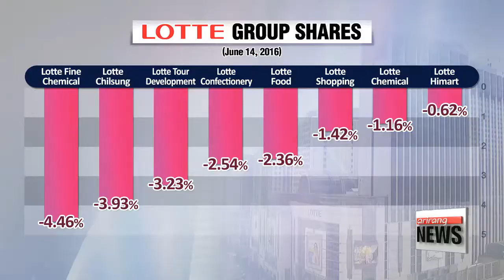Prosecutors launch second raid on Lotte business units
'롯데 비자금' 2차 압수수색…롯데건설•케미칼 등 15곳
  Prosecutors are leaving no stone unturned as they continue the investigation one of Korea's top five conglomerates.
On Tuesday, additional raids were carried on Lotte Group.
Kim Min-ji has more on the investigation of the business giant's suspected slush funds.

  The investigation into the country's fifth largest conglomerate is forging ahead.
Prosecutors launched a second raid on Lotte Group on Tuesday,... searching 10 business united, including Lotte Engineering & Construction and Lotte Chemical,... as well as five other locations.
  Prosecutors say they confiscated account books and documents on land transactions and financial deals among the companies.
They believe these firms could be connected to a slush fund created during mergers between Hotel Lotte and two of the group's resorts.

  Prosecutors are also looking into whether Shin Kuk-ho -- the founder of Lotte Group -- sold his land to the group's business units at higher prices to create slush funds.
Recent data shows that Lotte units have purchased 11 pieces of land from the founder since 2000,... with the deals reaching roughly 55 million U.S. dollars.

  The latest move follows a raid of the group's headquarters and six of its units on Friday,... as part of a widening probe into slush fund allegations,... as well as claims the group stockpiled wealth through internal trading among its business arms.

  The probe has also triggered negative sentiment,... giving Lotte Group a torrid time on the local stock market.
  Lotte's business units extended their losses on Tuesday,... with Lotte Confectionery shedding over 2-and-a-half percent... and Lotte Chilsung falling almost 4 percent.
  So far in month of June,... Lotte Group's combined market capitalization has shrunk by one-point-eight billion dollars.